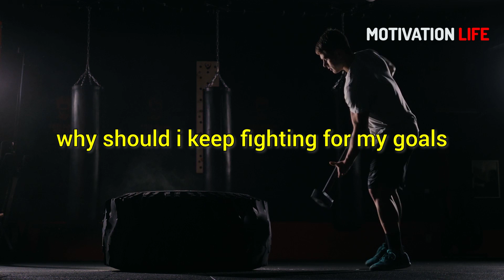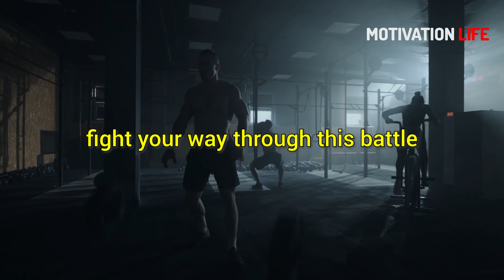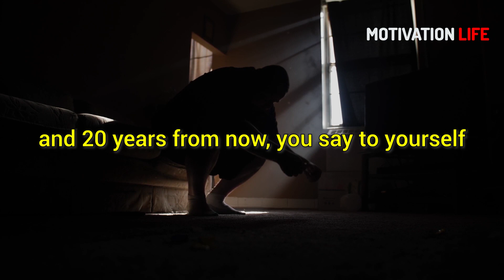WHEN LIFE HAS BROKEN YOU | Motivational Speech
When life has broken you, it can be incredibly difficult to pick yourself up and keep moving forward. Whether you've experienced a significant loss, a major setback, or a series of small but demoralizing failures, it's natural to feel overwhelmed, frustrated, and defeated.

But it's important to remember that you are not alone. Every person who has ever achieved something great has faced setbacks and obstacles along the way. The difference between success and failure is often just a matter of how we respond to those challenges.

So if life has broken you, I want you to take a deep breath and remind yourself that you are stronger than you think. You have the power within you to overcome any obstacle and achieve your goals.

First, allow yourself to feel the pain and disappointment of your setback. Acknowledge your emotions and give yourself time to process what has happened. But don't dwell on it forever. At some point, you have to start looking forward and taking action to move on.

Next, set clear goals for yourself. What do you want to achieve? What steps do you need to take to get there? Break your goals down into smaller, achievable tasks and focus on making progress every day.

Remember that failure is not the end of the road. It's an opportunity to learn and grow. Take the lessons you've learned from your setbacks and use them to make better decisions in the future.

Surround yourself with people who believe in you and support you. Seek out mentors and role models who can offer guidance and encouragement. And don't forget to take care of yourself. Get plenty of rest, exercise regularly, and make time for activities that bring you joy and fulfillment.

Finally, never give up. Remember that success is a journey, not a destination. Keep pushing yourself to be better every day, and never stop striving for your dreams.

When life has broken you, it can be hard to find the strength to keep going. But if you stay focused on your goals, learn from your setbacks, and never give up, you will eventually find success. So take a deep breath, pick yourself up, and get back in the game. You've got this.

About Motivation Life :
This channel is about improving people's lives through motivation, inspiration and education videos, from the high achievers of the world. Our goal is to keep you motivated so that you can achieve your goals and live your dreams. Whether you're studying, working out, or just feeling unmotivated, it's " MOTIVATION LIFE "  for you!

►We want to mention that this video is the original content of the Motivation Life YT channel, it takes a lot of time and energy to create content that motivates other people.

1) This video has no negative impact on the original works
2) This video is also for teaching purposes
3) It is transformative in nature
4) I only used bits and pieces of the videos  to get point across where necessary